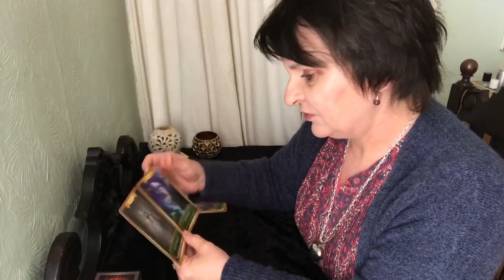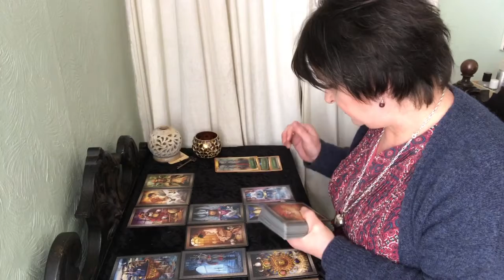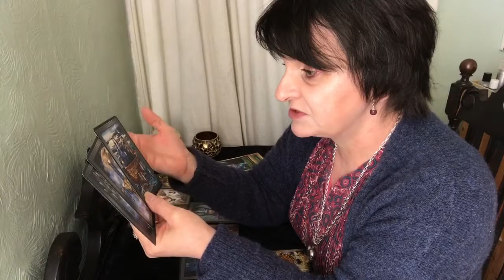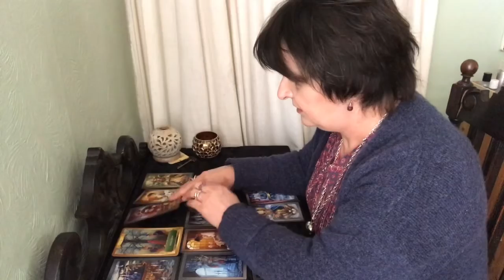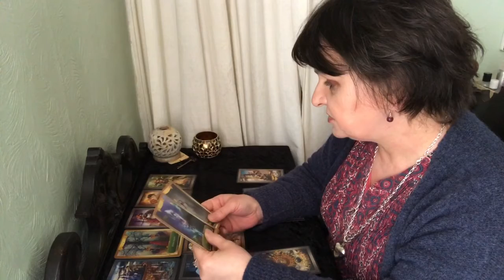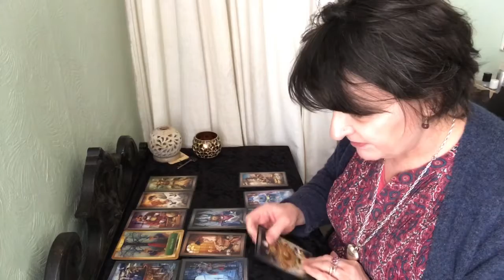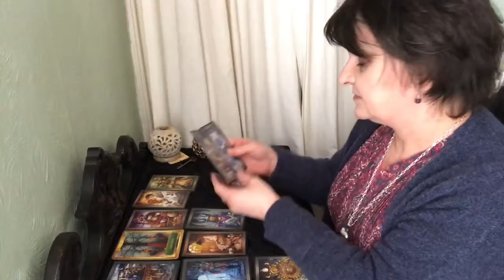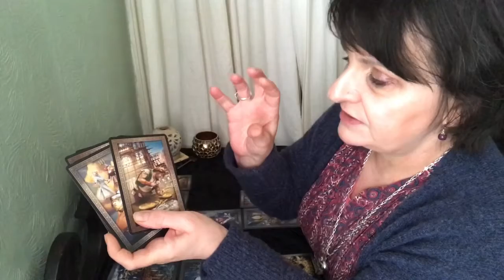Aries: Take care when making an important decision! (13-19 June 2020)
A general reading for those born under the Taurus star sign for the third week of July 2020.
Tarot deck:  The Grand Tarot Deluxe
Oracle deck:  The Energy Oracle